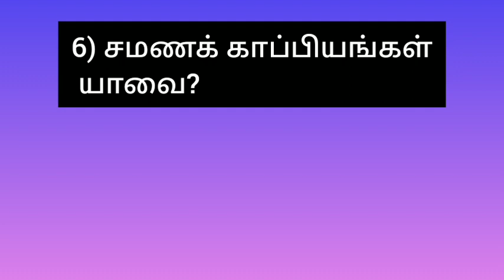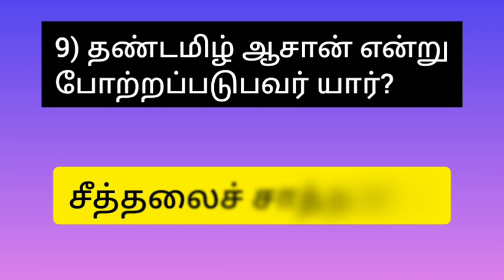தமிழ்க் காப்பியங்கள் கேள்விகள் TNPSC